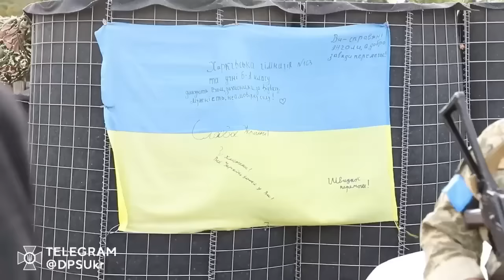Ганебна втеча рашистів: прикордонники прибирають залишки того, що залишили окупанти на Харківщині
На Харківщині прикордонники у складі Сил оборони нищать ворога та укріплюються на звільнених територіях.

Голова ДПСУ ознайомився з виконанням завдань бійцями, які звільняють захоплені населені пункти, та перевірив місця несення служби під час проведення стабілізаційних дій.

Прикордонники також показали знахідки, які вороги лишили по собі після втечі.